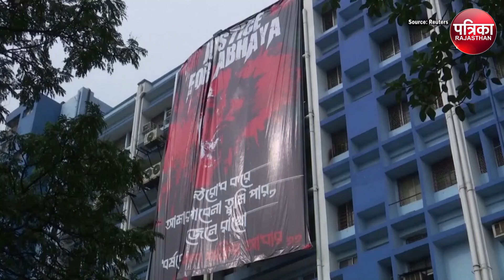Kolkata Rape Murder Case : Female Doctors नहीं कर रही हैं Kolkata में सुरक्षित महसूस | Breaking News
sanjoy roy,sanjay roy,sanjay roy kolkata cctv,sanjay roy kolkata,sanjay roy interview,sanjay roy ka bayan video,sandeep ghosh,kolkata doctor news,kolkata doctor case,kolkata doctor news in hindi,kolkata doctor news today,kolkata doctor case update,kolkata rape case, rape cases in india, cbi reports on kolkata rape case, mamta banerjee,R G Kar Medical College